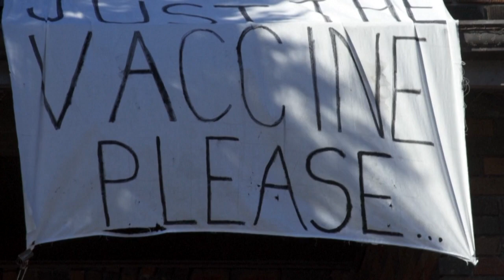«Δεν θέλω δώρο, θέλω εμβόλιο»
Μια 94χρονη στον Καναδά περιμένει να εμβολιαστεί